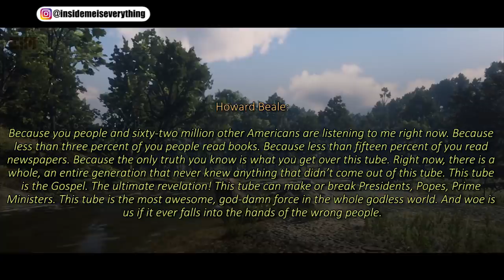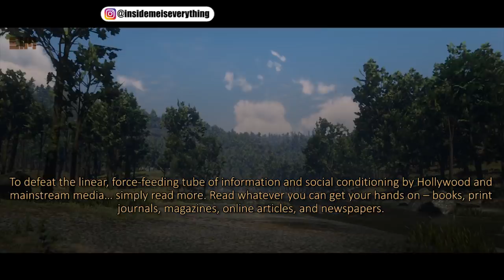THEY DON’T WANT THIS OUT